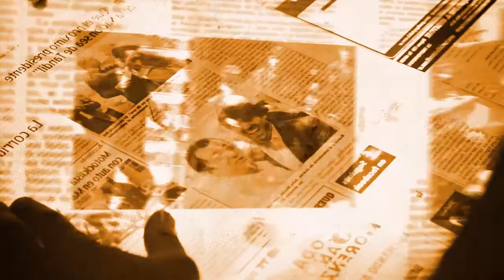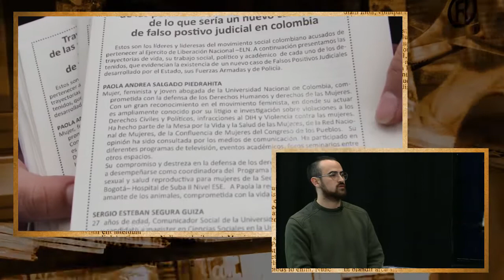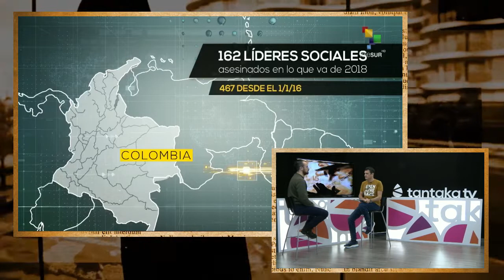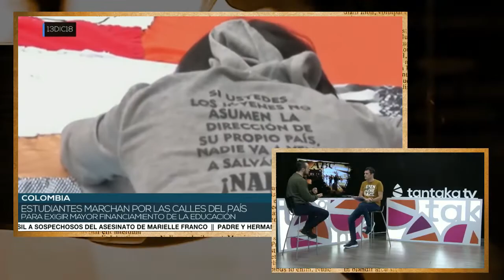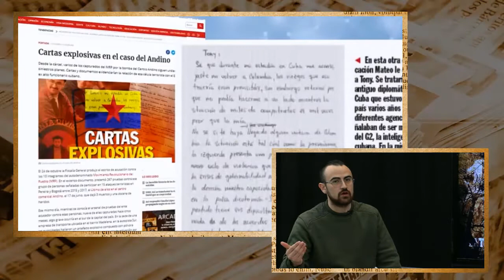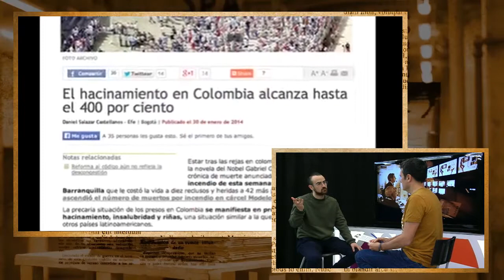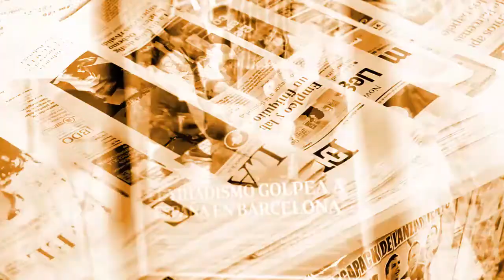¿Qué esconde el titular? - Colombia y los falsos positivos. Mateo Gutiérrez.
“A la cárcel presuntos responsables de atentados en Bogotá”: así apuntaba la prensa colombiana a nuestro invitado, Mateo Gutiérrez León, que pasó un año y medio de injusta prisión hasta ser absuelto.